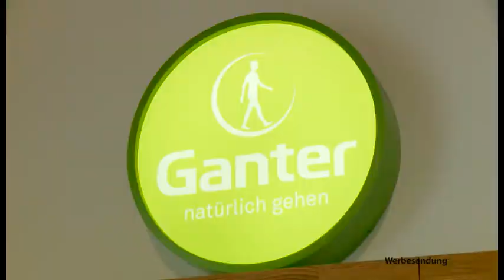Gesunde Schuhe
Ein Tipp für gesundes Schuhwerk aus Wismar